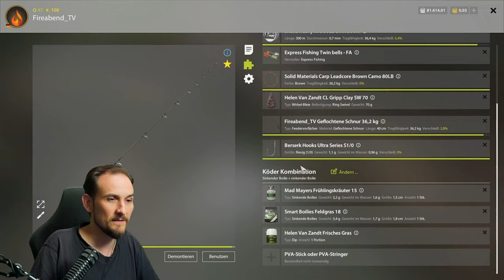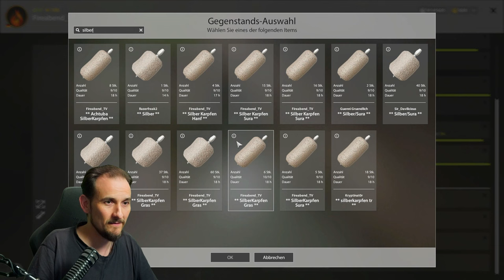Russian Fishing 4 - Sura - Silberkarpfen! 2 Spots Köder Futter